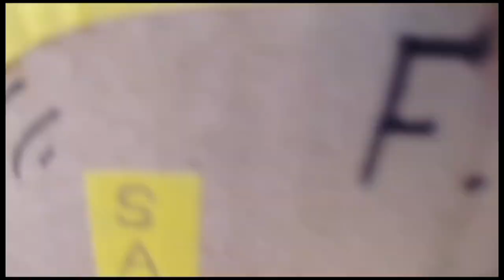Robot Model# computer project model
robot how to make robot#talking robot#computer working model#how to make working robot model